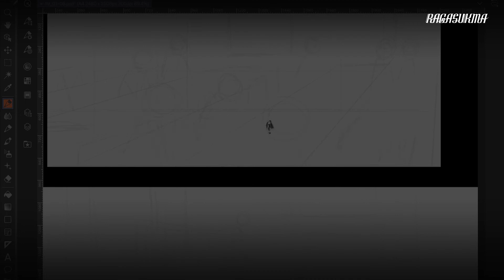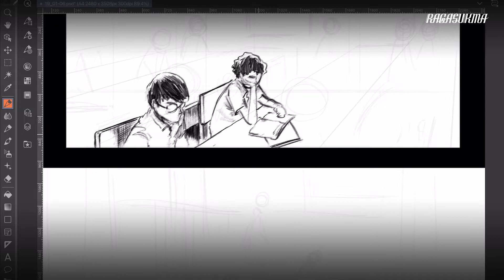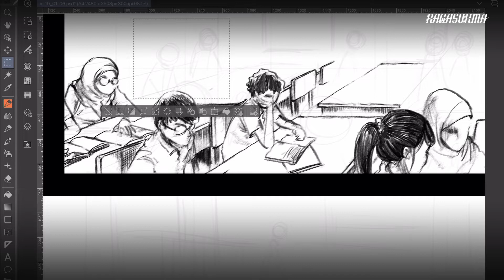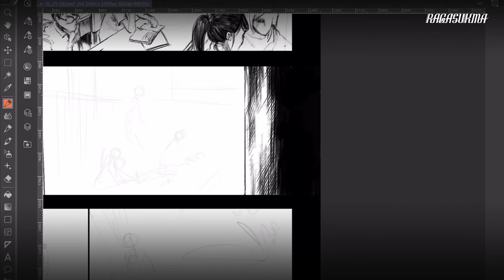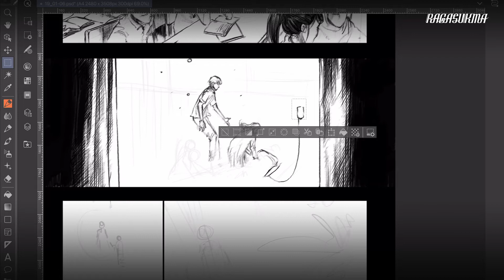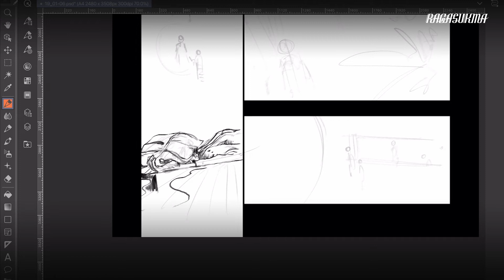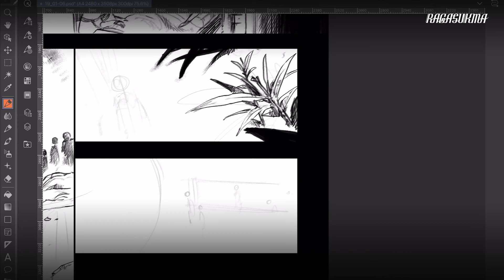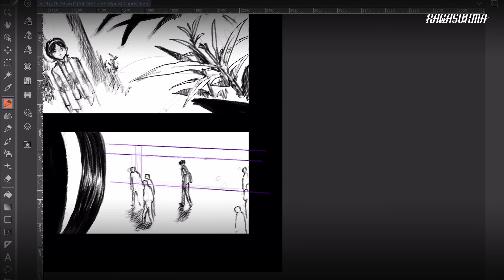Lingkaran Hitam Dimensi Astral | NEW GERBANG HOROR Eps.1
Kisah mencekam ini dialami oleh Erwan pada tahun 90-an awal, di mana ia dan keluarganya terjebak di lingkaran hitam dimensi astral. Cerita ini mengawali konten untuk konsep baru dari program Gerbang Horor Ragasukma. Akan hadir untuk mengisi kekosongan sebelum webtoon Kemala hadir kembali season keduanya.